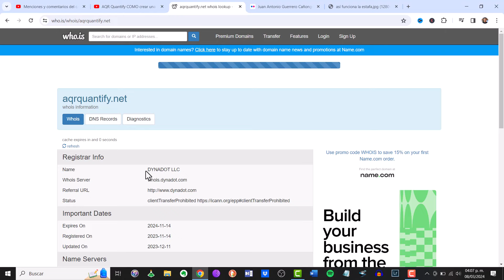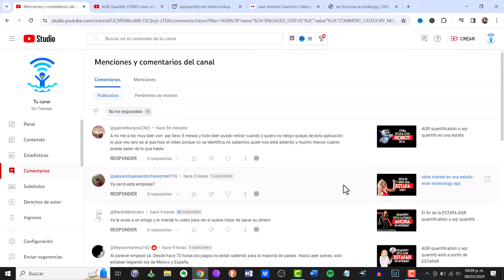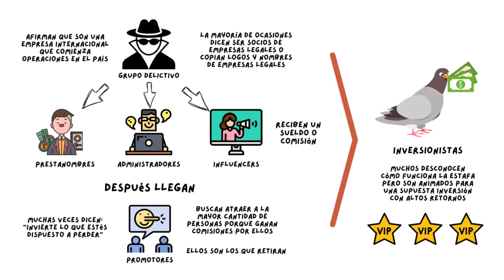¡Desenmascarando la Estafa AQR Quantification o AQR Quantify: Mantente Alerta! | AiQR | yahaka app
¡Desenmascarando la Estafa AQR Quantification o AQR Quantify: Mantente Alerta!

¡Atención a todos los inversores y entusiastas financieros! En este vídeo, continuaremos desentrañando los entresijos de la estafa AQR Quantification o AQR Quantify, y por qué es vital mantenerse alerta ante esta amenaza financiera.

AQR Quantification ha estado circulando en línea como una presunta oportunidad de inversión lucrativa, prometiendo rendimientos extraordinarios en un corto período de tiempo. Sin embargo, después de una investigación exhaustiva, hemos descubierto que no es más que una trampa diseñada para engañar a inversionistas desprevenidos.

En esta entrega, profundizaremos en cómo opera esta estafa, las tácticas manipuladoras utilizadas para atraer a nuevos inversores y las consecuencias devastadoras para aquellos que caen en su red de engaños.

Es crucial estar al tanto de las señales de advertencia y proteger tus activos financieros de posibles estafas en línea. Proporcionaremos consejos prácticos sobre cómo identificar estafas financieras y salvaguardar tus inversiones.

No permitas que AQR Quantification o AQR Quantify te engañen. Juntos, podemos detener a los estafadores y proteger nuestras finanzas de las amenazas en línea. ¡Mantente alerta y protege tu futuro financiero!

¿Quien soy?

aqr quantify - así funciona la estafa aqr quantification o aqr quantify
aqr quantify - ¡desenmascarando la estafa aqr quantification o aqr quantify: mantente alerta!
aqr quantify - el anunciado final de la estafa aqr quantification o aqr quantify
aqr quantify - te explico la estafa aqr quantification o aqr quantify
aqr quantify - ¡el fin de la estafa! aqr quantification o aqr quantify expuesta
aqr quantify - ethermoon: ¿una estafa de criptomoneda ethereum? | aqr quantify o aqr quantification
aqr quantify - aqr quantification o aqr quantify está a ponto de estafar
aqr quantify - así te engaña la estafa aqr quantification o aqr quantify
aqr quantify - aqr quantification o aqr quantify es una estafa
aqr quantify - 💰💵como retirar de aqr cuantification en 3  pasos 💵💰
aqr quantify - cómo registrarse a bitso y aqr y empezar a generar ganancias quantify
aqr quantify - invierte desde solo $800 pesos mexicanos y gana en dólares. aqr quantify.
aqr quantify - aqr quantify ¿como empezar a generar dinero?
aqr quantify - ¡alerta! aqr quantification: ¿una estafa en plataforma de inversión?
aqr quantify - actualización sobre la aplicación aqr quantify ¡alerta de estafa!
aqr quantify - aqr quantification plataforma de inversion con sistema de tareas y vip
aqr quantify - aqr quantify como crear una cuenta | como funciona | depositos y retiros | 🔥🔥
aqr quantify - retiro aqr recordatorio.